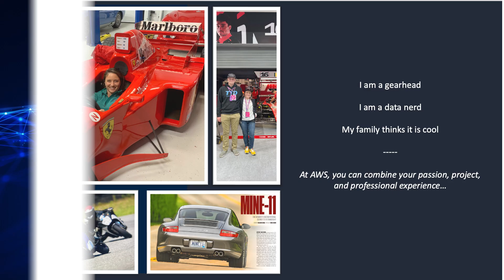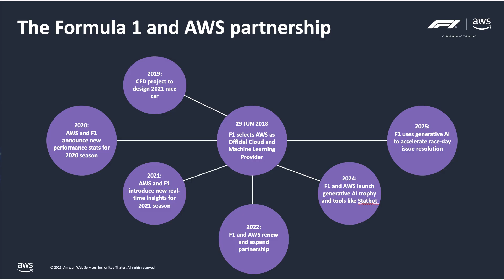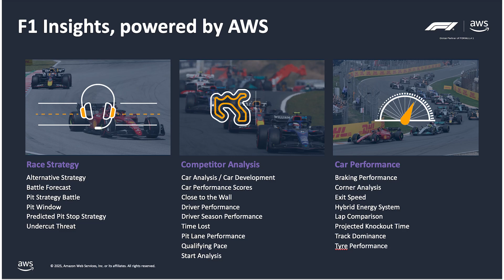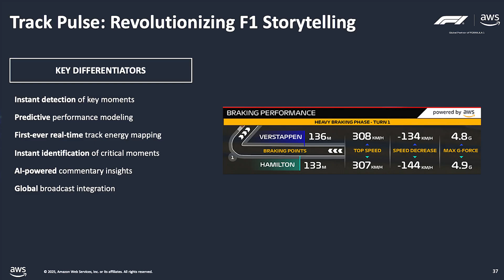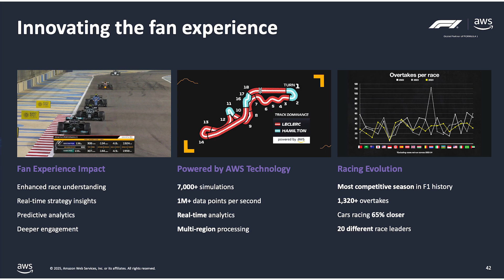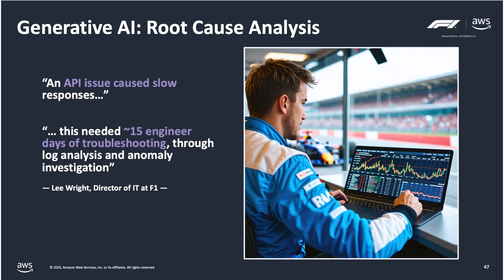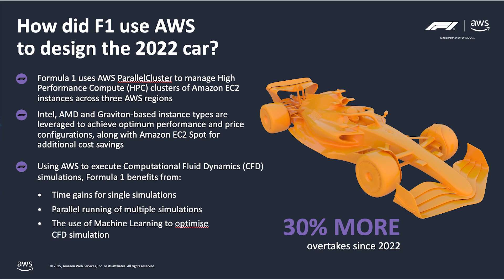2025 ZKast #173 - 🏎️ AWS & Formula 1: Driving Digital Innovation and Unlocking Massive Data Insights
Hi, everyone! I'm Zeus Kerravala from ZK Research, and I'm here in Austin at COTA for the Grand Prix with Ceileidh Siegel from AWS.

Ceileidh, the Global Lead for AWS Digital Innovation (and a motorcycle/car enthusiast!), shares fascinating details about the strategic partnership between AWS and Formula 1. Since 2018, AWS has been the global cloud provider of choice for F1, supporting everything from broadcast infrastructure to the race itself.

Key Highlights & Mind-Blowing Data:
Massive Data Scale: Ceileidh reveals the incredible magnitude of data collected: Each F1 car has about 300 onboard sensors, generating 1.1 million data points per second, per car (times 20 cars!). All of this data is processed in the AWS cloud with millisecond latency.

The Power of the Cloud: Learn why sports leagues, including F1, golf, and basketball, have fully embraced the cloud model over on-prem infrastructure for speed, reliability, and cost-effectiveness. The ability to mine historic data dating back to the first stopwatch data point in 1950 is unmatched.

F1 Insights: Discover how AWS turns this flood of data into actionable insights for fans, race engineers, and drivers, enriching the viewing experience. These insights predict everything from pit strategy battles (overcut/undercut) to a driver's probability of being overtaken (e.g., an 82% chance).

Track Pulse & Commentator Support: Get an inside look at Track Pulse, a tool developed for commentators to quickly analyze unfolding stories and build dynamic, data-driven graphics in real-time.

Redesigning the F1 Car: Ceileidh discusses the revolutionary project where F1 used AWS's high-powered compute for Computational Fluid Dynamics (CFD) modeling (a virtual wind tunnel) to redesign the 2022 car. The result? 30% more overtakes since 2022, leading to more exciting, safer racing.

This interview is a must-watch for anyone interested in sports technology, big data, and how cloud computing is transforming the world's most data-driven sport!